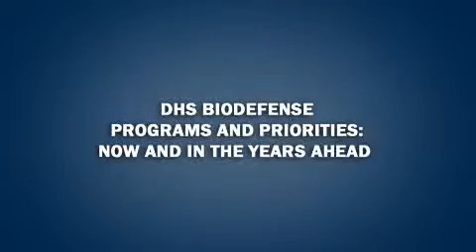A. Garza, DHS: DHS Biodefense Programs & Priorities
Alexander Garza, Assistant Secretary for Health Affairs and Chief Medical Officer, DHS, discusses "DHS Biodefense Programs and Priorities" at a one day conference, The State of Biopreparedness: Lessons for Leaders, Proposals for Progress, held September 23, 2010, in Washington, DC.

The Center convened this national meeting in Washington, DC, to provide a forum for thought leaders from the public and private sectors to discuss ongoing challenges and priorities in biopreparedness and identify opportunities for improvement. Featured speakers included HHS Secretary Kathleen Sebelius; Senator Bob Graham; Andrew Weber, DoD; and Alex Garza, DHS.